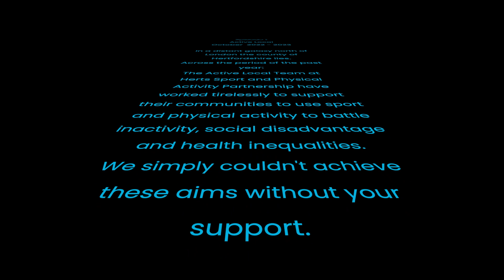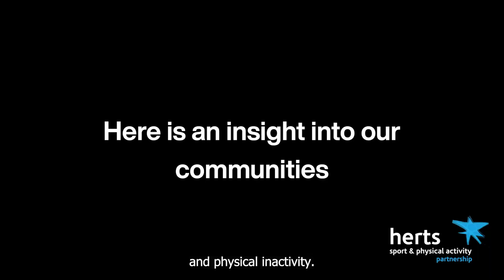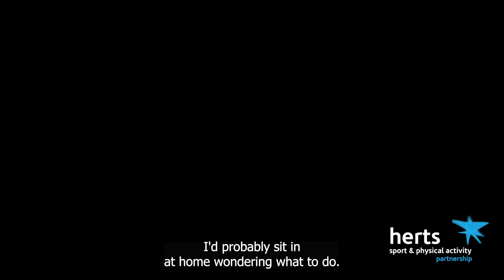Active Local: Our Year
One year on from the launch of the Active Local team, take a look back at some of the exciting work that has taken place in the communities ranging from supporting those with Dementia, 50 + Paddle Sports and the Friday Night Project, providing teens with somewhere to go and some thing to do.